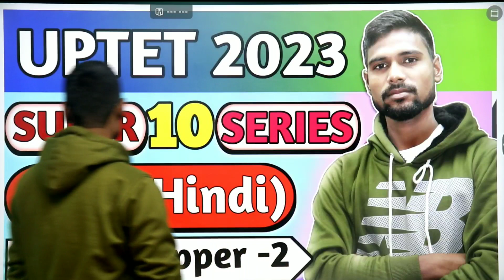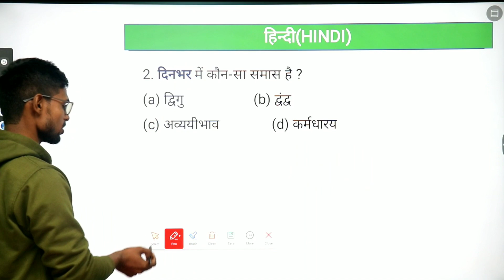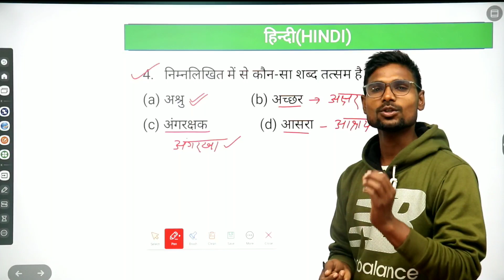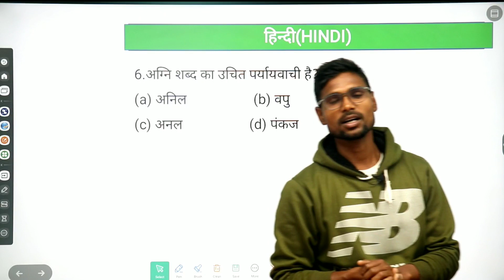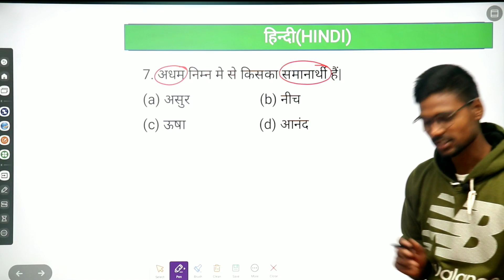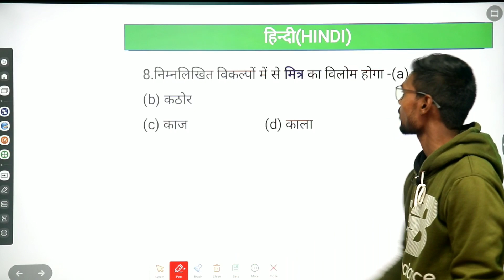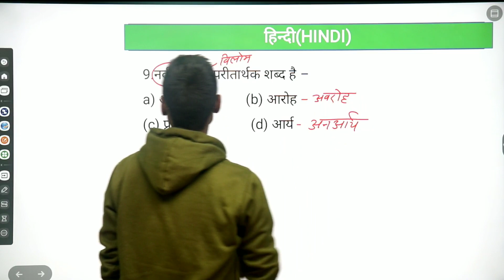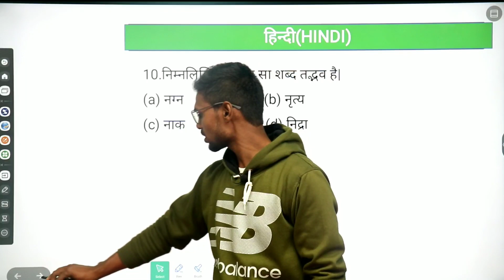UPTET 2023 Hindi Practice Set 2 Hindi Class By Narendra sir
UPTET 2023 | UPTET 2023 Hindi Practice Set | Hindi Class By Narendra sir
UPTET 2023 | UPTET 2023 Hindi Practice Set | Hindi Class By Narendra sirVIDYA SMART COACHING CLASSES